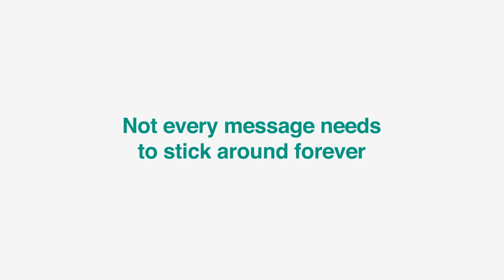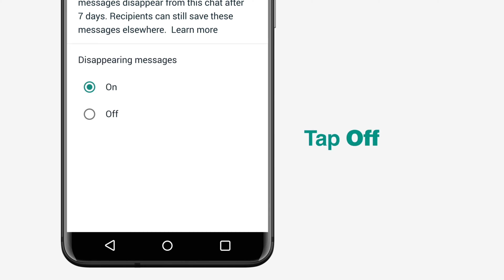WhatsApp New Feature In Nov2020 //Disappearing message//Hindi 2020//realnaveenbro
Vlog video
Assam vlog video
Technical related videos,Tech video, tips and tricks, Tips and tricks for mobile devices and apps, unboxing videos